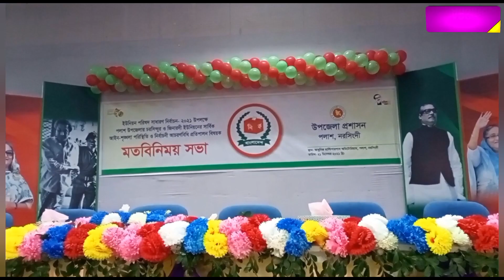চরসিন্দুর ও জিনারদী ইউনিয়নের সার্বিক আইন শৃঙ্খলা পরিস্থিতি ও নির্বাচনী আচরণবিধি মতবিনিময় সভা